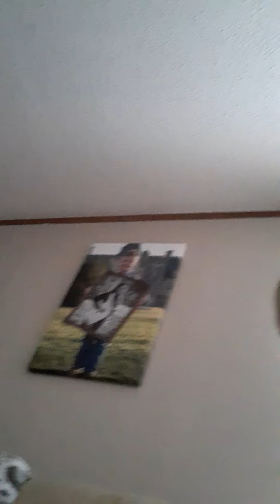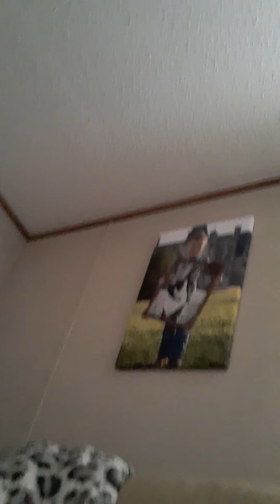FUZZY WORLD (episode 1)